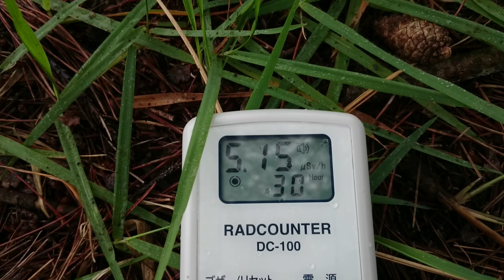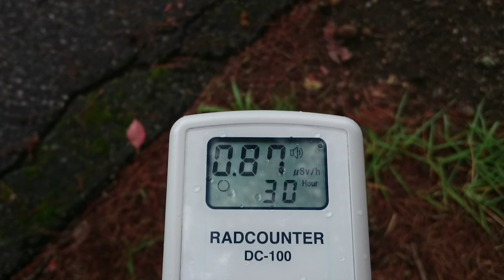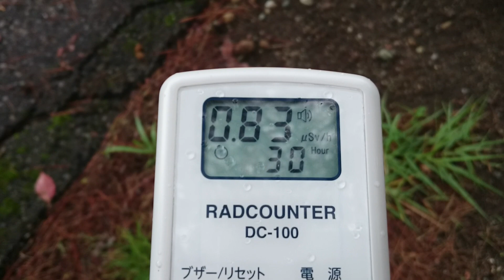【栃木県】⑬ 計測日2015年7月18日 栃木県那須塩原市 那須野が原公園①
子供達の無用な被曝を防ぎましょう

2011年から遠距離も１人で！計測や撮影をしています。ご支援　宜しくお願い致します。